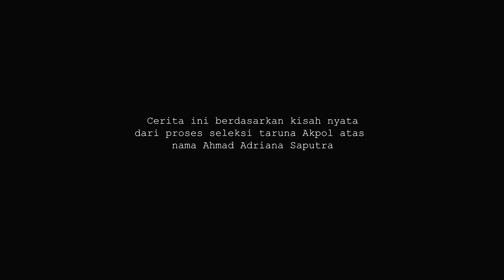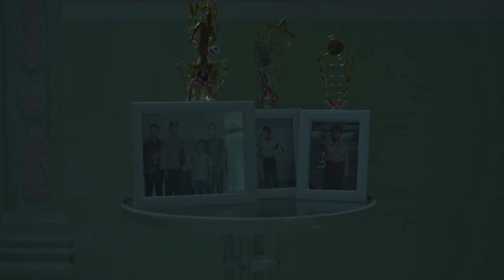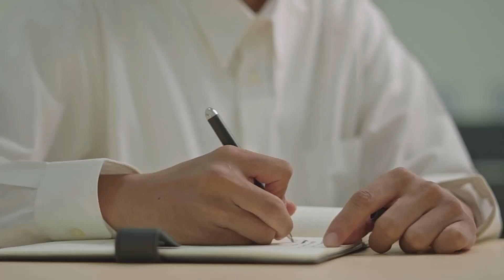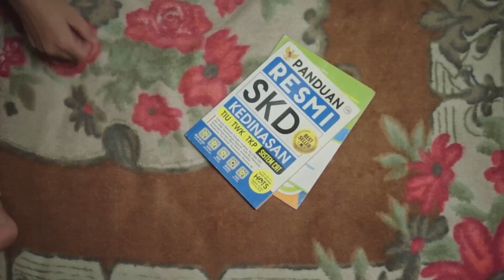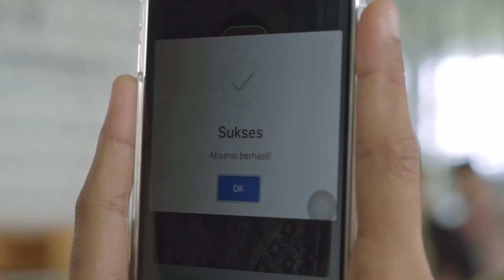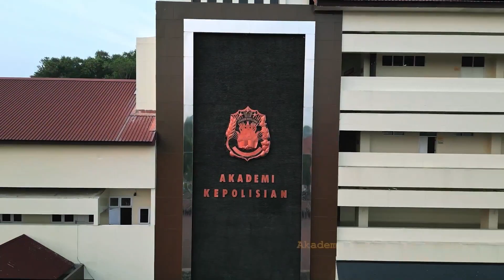“ISTIQOMAH”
Setiap perjalanan dalam menjalani hidup selalu berpegang teguh dengan kebaikan dan usaha yang selalu dilakukan. Percayalah setiap usaha yang kita lakukan dengan baik dan maksimal semua keinginan akan tercapai.

Sebuah karya Film Pendek @biro_sdm_polda_kalsel tentang perjuangan dalam menggapai cita-cita.